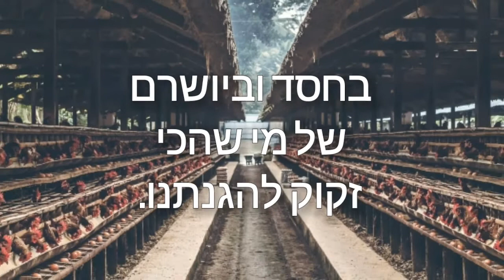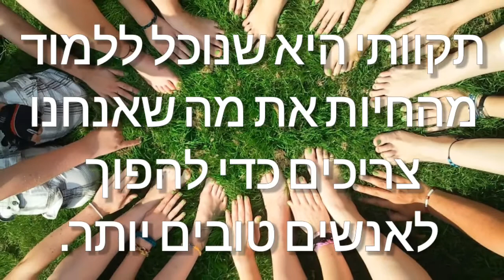תפילה למען בני האדם בשם בעלי חיים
תפילה למען בני אדם בשם בעלי חיים

 תקוותי היא שנוכל לנווט בעולם הזה

בחסד וביושרם של מי שהכי זקוק להגנתנו.

מי ייתן ויהיה לנו חוש ההומור וקווי החיים של העיזים;

מי ייתן ויהיו לנו האינסטינקטים האימהיים ואופי המגונן של התרנגולות

והעצבנות של התרנגולים.

מי ייתן ויהיה לנו עדינות, חוזק וחוכמתם של הבקר,

וחוכמתם, ענווה ושלוותם של החמורים.

מי ייתן ונעריך את הצורך בקהילה כמו הכבשים,

ונבחר את בן/בת זוג בזהירות כמו הארנבים.

 מי ייתן ויהיה לנו נאמנות ומחויבות למשפחה כמו האווזים,

יכולת ההסתגלות והחיבה של הברווזים.

 מי ייתן ויהיה לנו האינטליגנציה, הנאמנות והחיבה של החזירים

והסקרנות, הרגישות ועליזות של תרנגולי ההודו.

תקוותי היא שנוכל ללמוד מהחיות את מה שאנחנו צריכים כדי להפוך לאנשים טובים יותר.

כן יהי רצון.